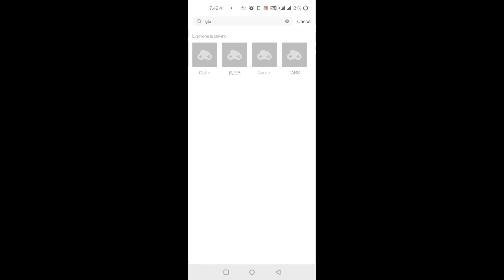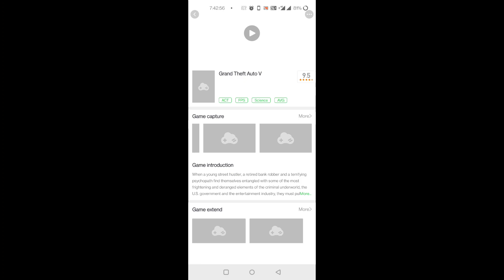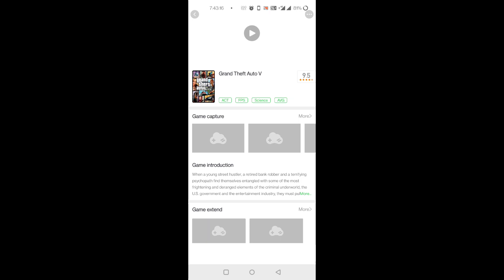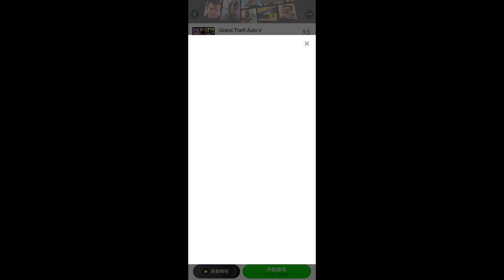Gloud Games Hack Apk With Unlimited Time|GTA 5| No Vpn| Download Now!!!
Welcome To The Gaming Channel
                             🎮 Android Gamer🎮

Thanks For Watching.Hit The Like Button And If You Are New To Our Channel Then Please Subscribe Our Channel And Also Press The Bell Icon(🔔) For Never Miss Updates From Our Channel.

Download Links:-